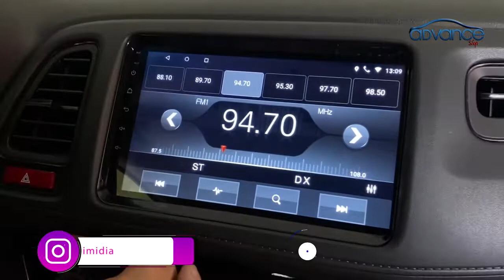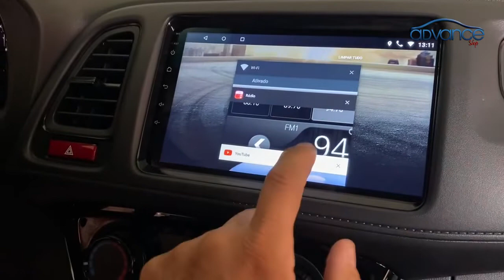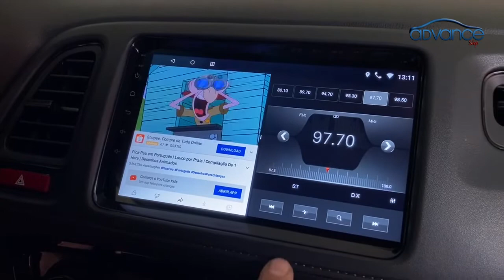Honda Hrv Central Multimídia com Android , Waze, Wfi, Spotify, Deezer ...